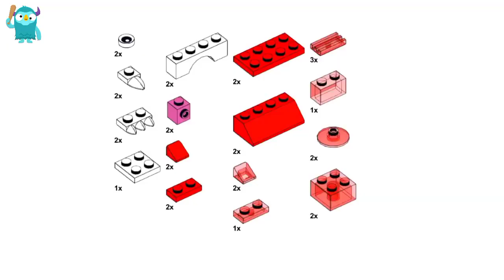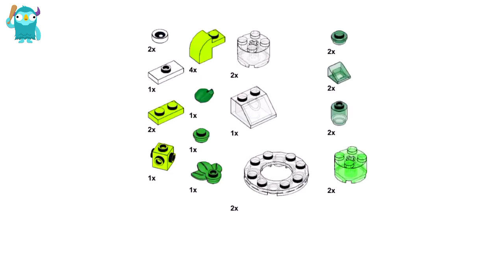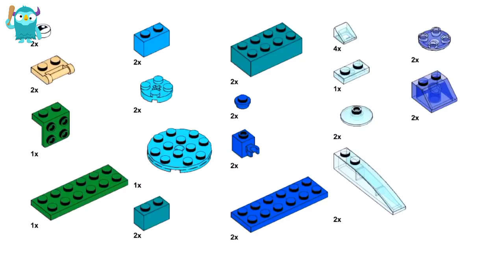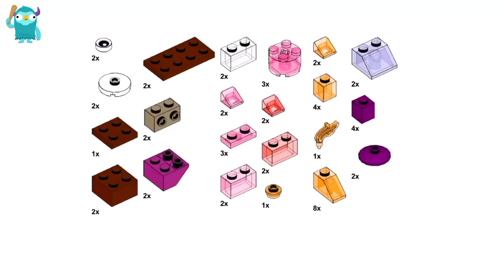Hunting Found Jurassic World Ev 2 : Lego, T-rex, Dinosaur, Pterodactyl, Dimetrodon, Megalodon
T-rex, Dinosaur, king kong, mosasaurus, giganotosaurus, Megalodon, dilophosaurus, dimetrodon, Pterodactyl, animal revolt battle, Jurassic world Dominion, hulk, spiderman, Iron man, captain America, lego